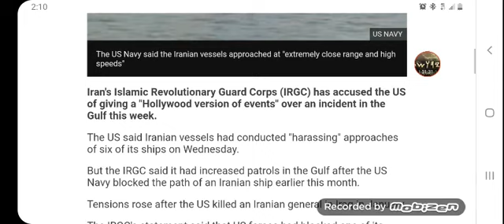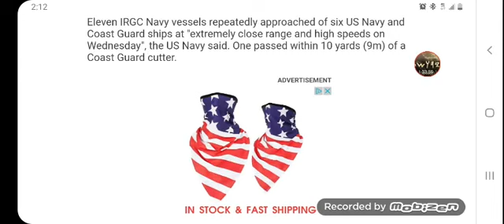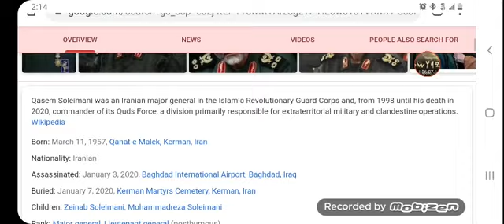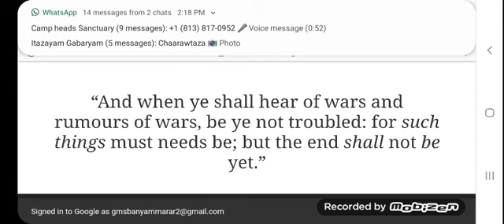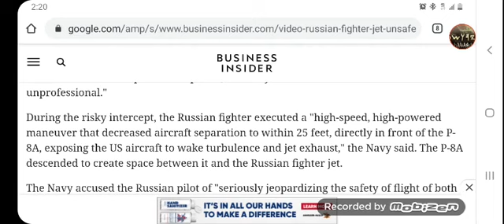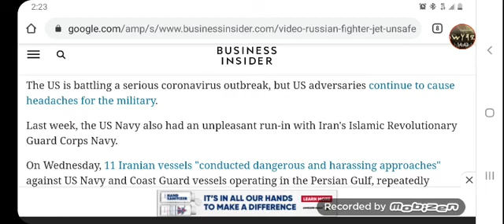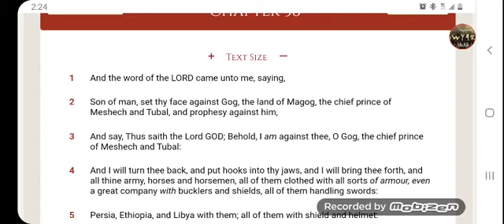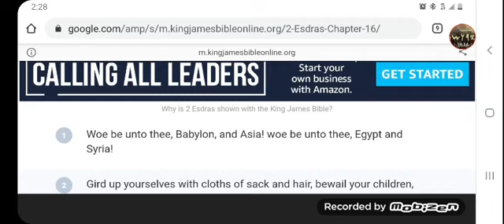Prophecy update wars & rumors of wars ( GMS_SolemnAssembly2 ) ( Link Below )